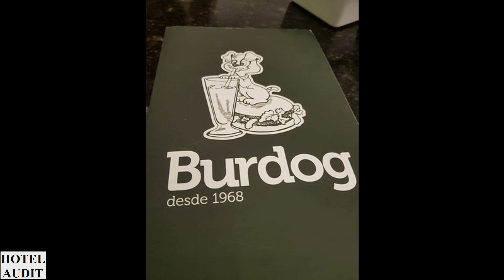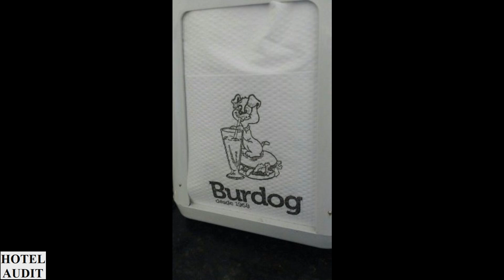Бразилия сан паулу Burdog 1 Hotel Audit Отель Аудит